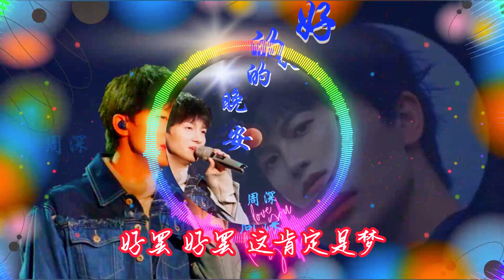好的晚安 - 周深 『泪狠酒臭冷风碎 你爱到他 得到他的一切』